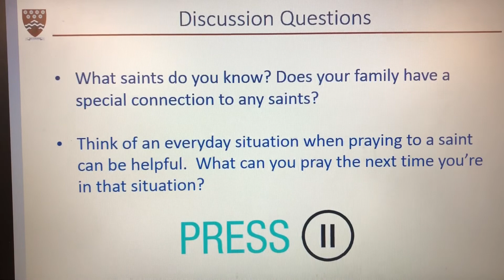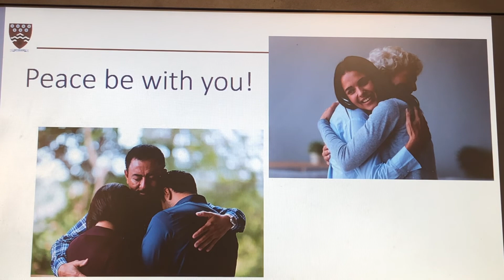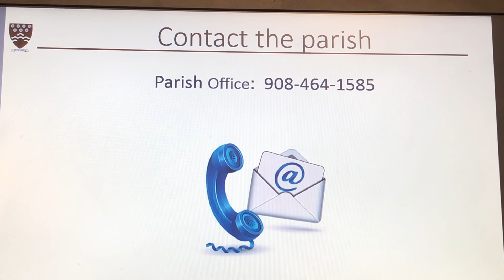10/31/2021 Family Liturgy of the Word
Gather the family to pray and listen to this Sunday’s scripture readings.